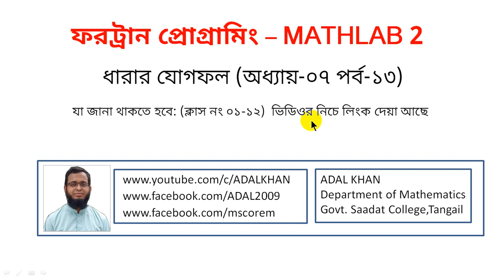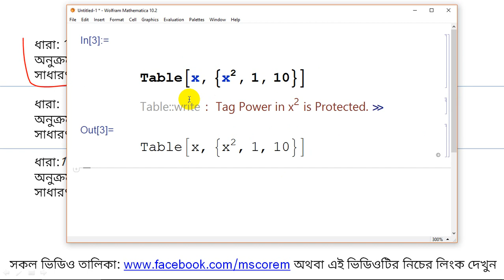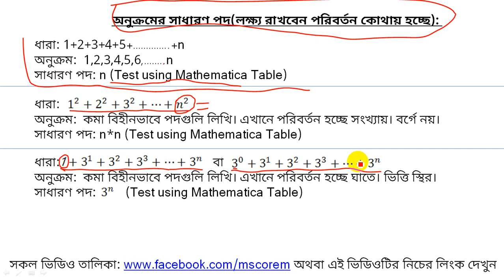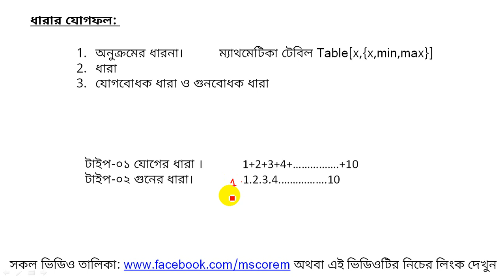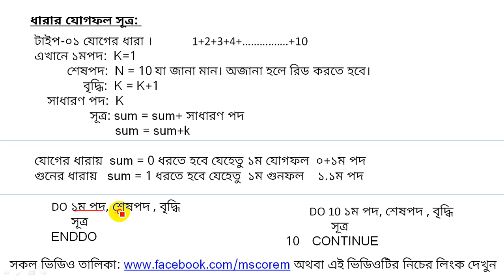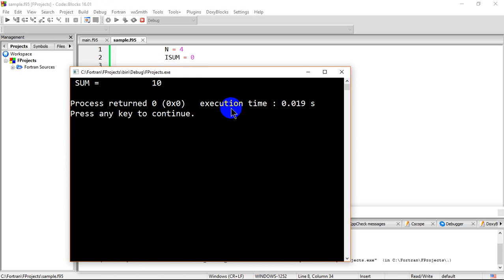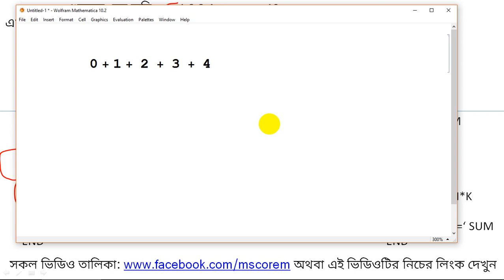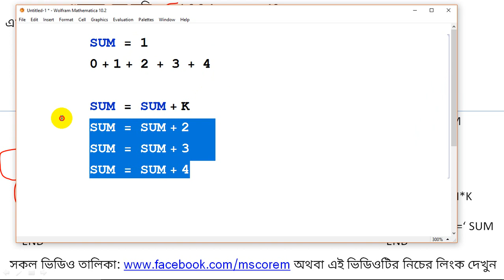ফরট্রান(Fortran) ধারার যোগফল - টাইপ - ০১-ফোরট্রান -Fortran Bangla - Honours Fortran - MATH LAB-2